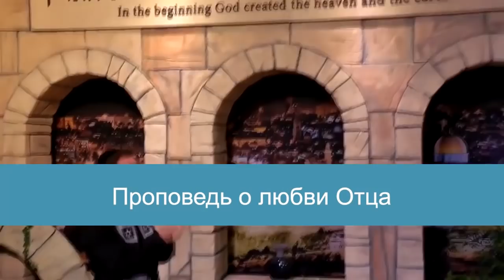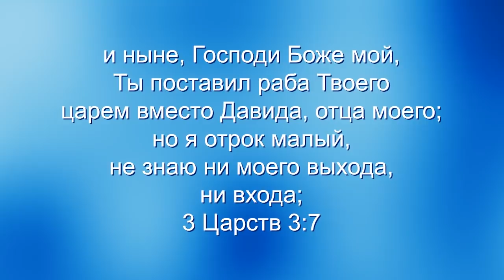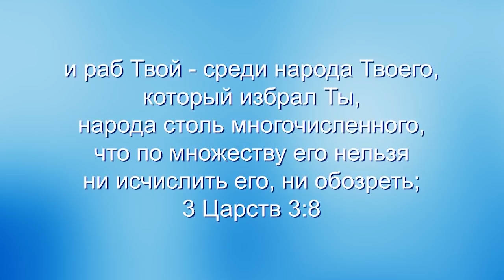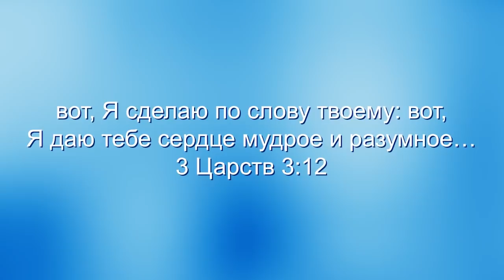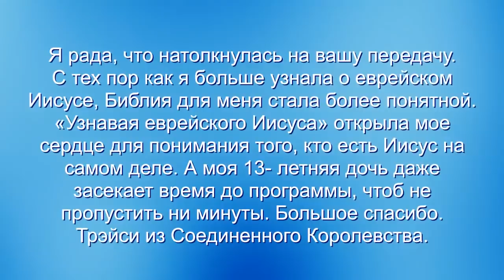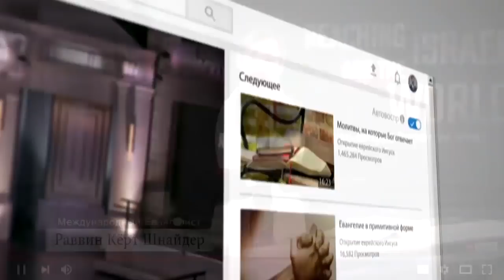Молитвы Илии и Соломона. «Узнавая еврейского Иисуса» (72)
В этой программе мы будем говорить о молитвенной жизни Илии и Соломона. Не пропустите эту важную программу. Бог всё больше открывает нам Свою полноту. Не нужно ждать момента, когда вы умрете и попадете на небеса, чтобы переживать славу Божью. Да, мы переживем Его славу в полноте, только увидев Его Лицом к лицу
 Разумеется, что когда мы имеем вечную жизнь, мы будем жить вовеки, но Иисус определил вечную жизнь как отношения. Иисус сказал, что вечная жизнь означает познание Бога, познание Иисуса.
Всё то, что Бог сделал для патриархов, Он сделает и для вас. Если вы будете настойчивы в своих молитвах, если будете молиться с верой и от чистого сердца.